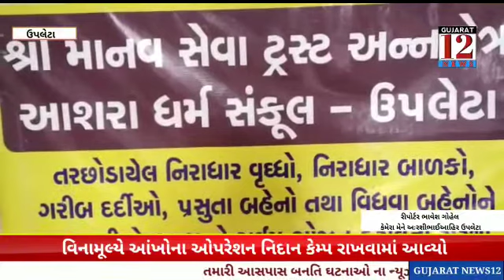Rajkot ઉપલેટા ખાતે વિના મૂલ્યે આંખોના ઓપરેશન નિદાન કેમ્પ રાખવામાં આવ્યો.